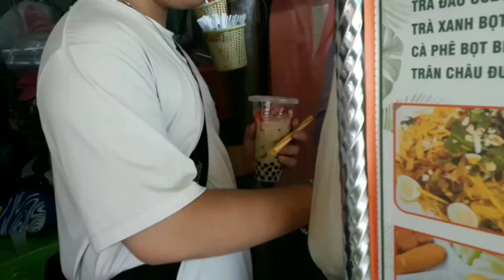ĂN SẬP CỔNG TRƯỜNG HUỲNH KHƯƠNG NINH | Bánh tráng nướng phô mai trứng muối,... | ZANE TV | Food Tour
Tập 2 của ĂN SẬP RỒI MẬP.
SƠ RI ĂN UỐNG CỦA NGHĨA trên ZANE TV.
Các bác muốn tui đi ăn ở đâu? trường gì? món nào? thì để lại comment ở dưới nha.
Gà Rán
Bánh Bột Lọc
Bánh Tráng Nướng Phô Mai Trứng Muối
Bánh Flan
Rau Câu
Trà Sữa Thái Xanh Full Toping